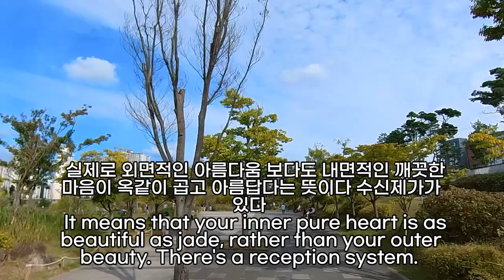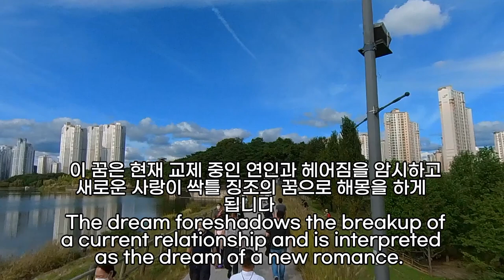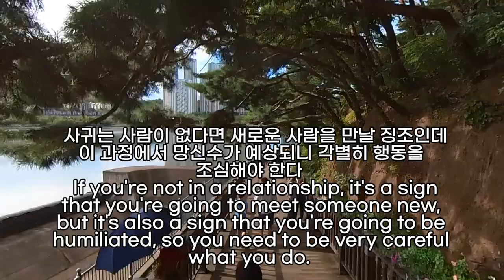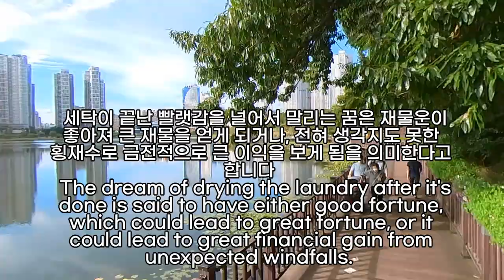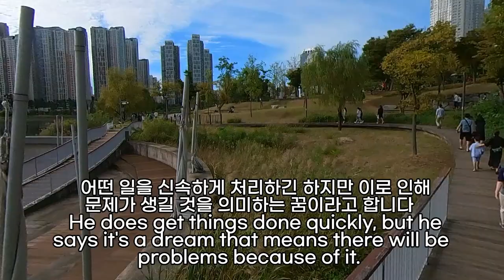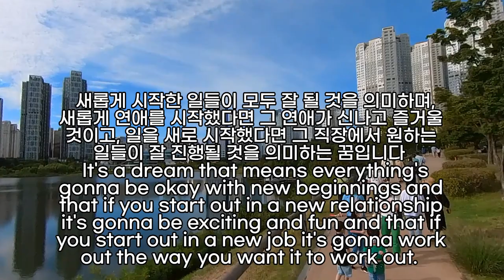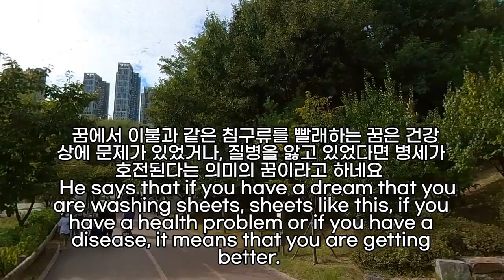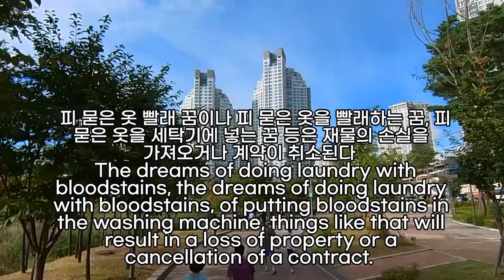빨래 꿈해몽, 돈, 재물, 행운, 큰 횡재가 들어오는 빨래꿈, 큰 재물운 암시하는 빨래꿈, 빨래걷는꿈, 빨래 하는 꿈, 젖은빨래꿈, 건조기꿈, 빨래 꿈해몽풀이, 세탁기 돌리는 꿈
빨래하는꿈, 빨래걷는꿈, 젖은빨래꿈, 빨래꿈해몽, 빨래꿈해몽